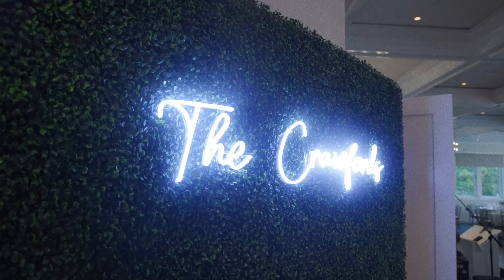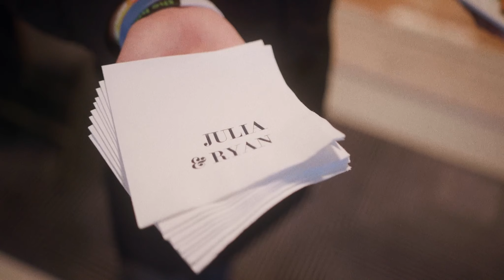Julia and Ryan | Rainy Autumn Wedding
Step into the enchanting October wedding day, where love prevailed despite the weather. During heartfelt toasts, Julia's father shared a charming anecdote - his own wedding day rain turned out to be a stroke of luck, leading to nearly 40 years of bliss with Julia's mother.

Ryan's pursuit of love led him to NYC, where he and his brother found a home in Midtown East. Just down the road from his apartment, he would eventually meet Julia, the love of his life.

Venue: Coveleigh Club